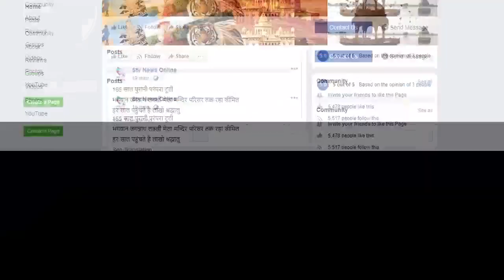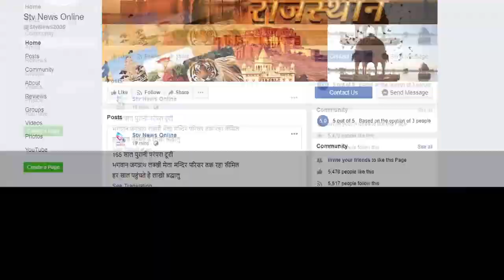नगर परिषद बनी नूरा कुश्ती का अखाड़ा ...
एक साल बीत चुका कोंग्रेस का बोर्ड बने ,नही हो पाए कोई काम

कोंग्रेसी पार्षद ही उतरे अपनी सभापति के विरोध में